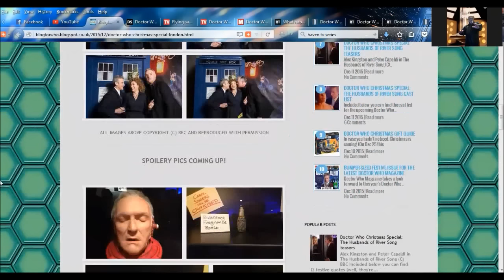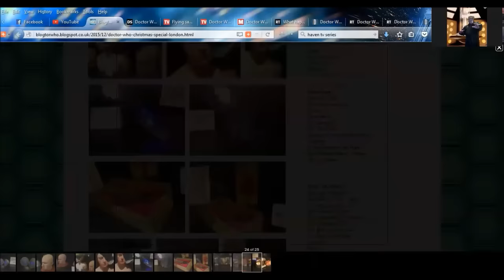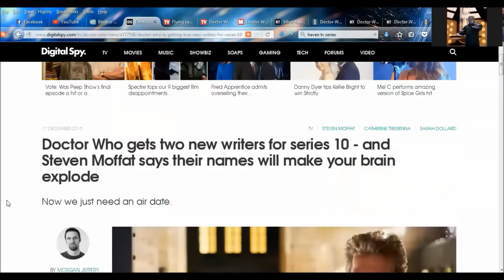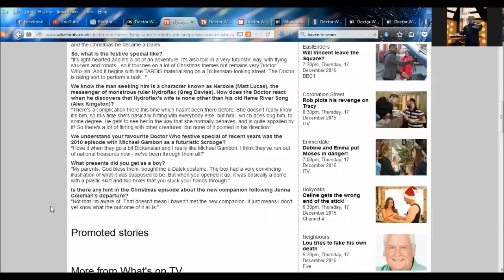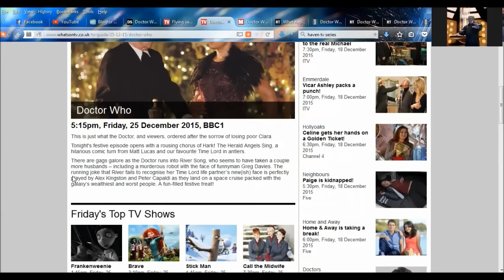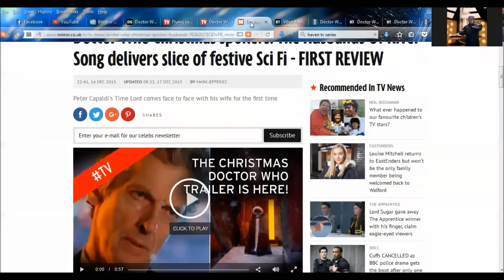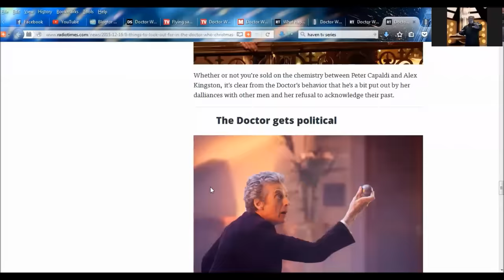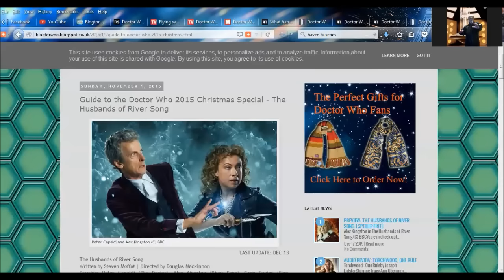DOCTOR WHO NEWS - Husbands Of River Song Premiere (SPOILERS)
SKYPE:
doctorfreedom1

SOURCES:
Doctor Who Christmas Special London premiere [SPOILERS!]

Doctor Who gets two new writers for series 10 - and Steven Moffat says their names will make your brain explode

Flying saucers, robots and Greg Davies! Doctor Who's Peter Capaldi reveals what to expect this Christmas

Doctor Who Christmas spoilers: The Husbands Of River Song delivers slice of festive Sci Fi - FIRST REVIEW

Plot details for John Hurt's next Doctor Who adventures have finally been revealed

Peter Capaldi answers the biggest Doctor Who question of them all: who does the Doctor like more, Clara or River?

8 things to look out for in the Doctor Who Christmas special

Guide to the Doctor Who 2015 Christmas Special - The Husbands of River Song